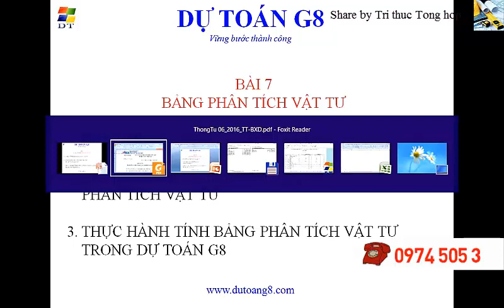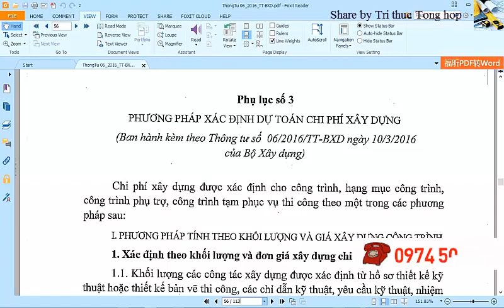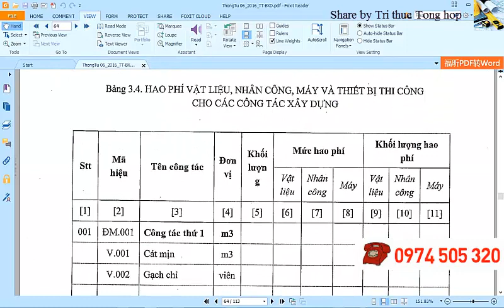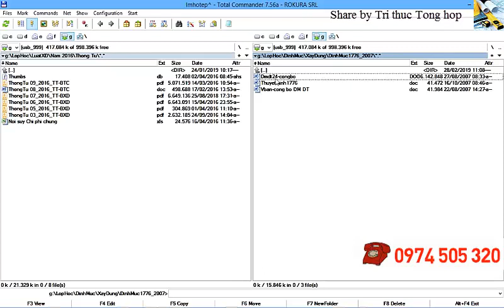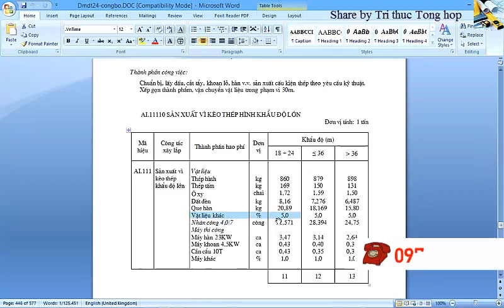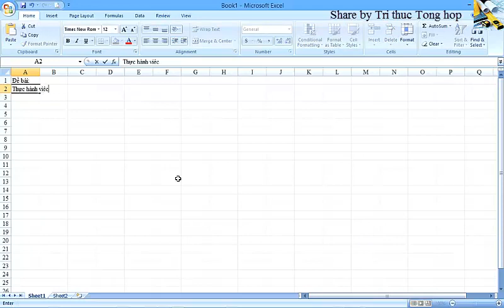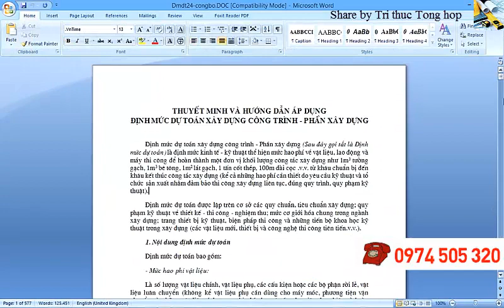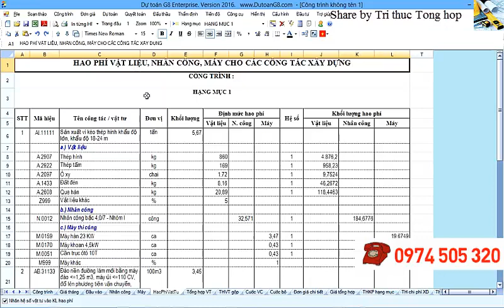Bảng phân tích vật tư - Dự toán G8 năm 2019